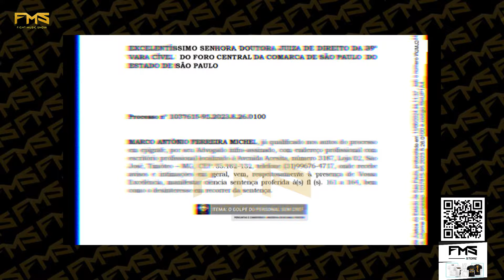TRETA! FEFITO MARQUES FAZ ACUSAÇÕES A GORGONOID E CHAMA O YOUTUBER DE CALOTEIRO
VEM AÍ O FIGHT MUSIC SHOW 5 🥊👊🎶

O projeto FMS veio para revolucionar o mercado das artes marciais, conectar todos os apaixonados pelo esporte e entretenimento, e unir tudo em um só lugar.

CANAL:  @BLACKSKULLUSA

PRESIDENTE: Mamá Brito